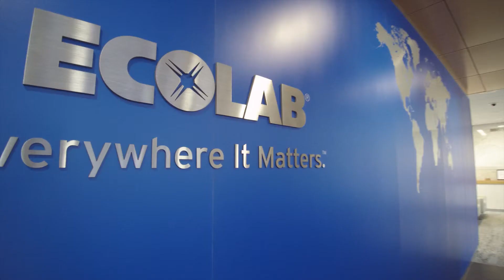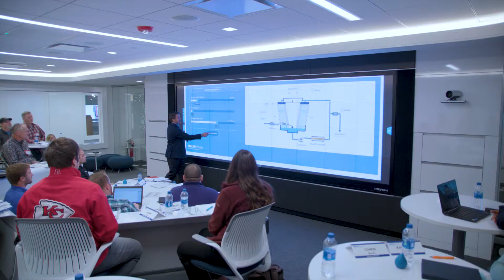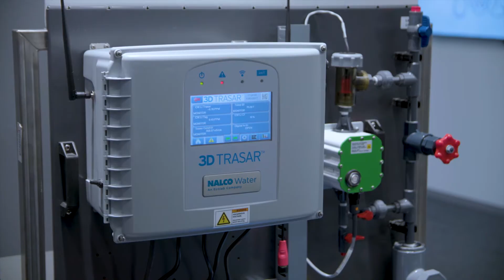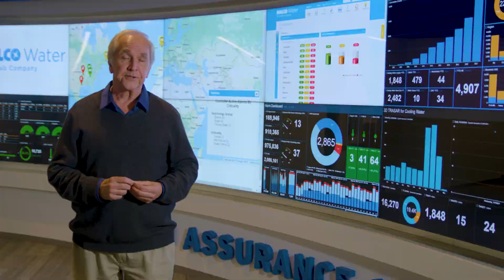Watch John Holden get schooled at the Innovative Water University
“EARTH” with John Holden is an exciting and insightful, half hour, magazine style National Television Series that deals with one of the most important issues confronting corporations, households, individuals and governments today. What we can do as a global community to help our planet and its inhabitants!

Watch "EARTH" with John Holden Sunday evenings at 5:30pm EST on Fox Business Network